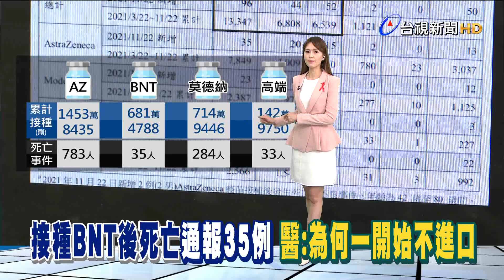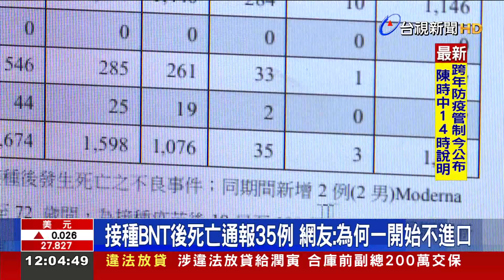接種BNT後死亡通報35例 網友：為何一開始不進口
最近有網友在討論，為什麼不在疫情一開始就採買BNT疫苗呢？因為根據指揮中心的統計，BNT疫苗的死亡通報案例 低於其他國際廠牌的疫苗。這是民眾查詢衛福部公布的數據，累計至11/24號，AZ疫苗死亡通報有783例，莫德納284例，BNT疫苗的死亡通報只有35例。但醫師認為，不能單看死亡通報的數字，還要看年齡層跟接種比例，像是很多高風險族群 都打AZ，統計數字 也不代表疫苗的好壞。